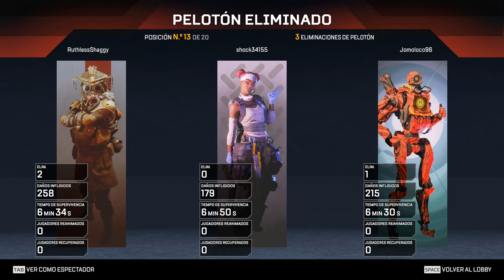Los atrapamos en el bunker [Apex Legends] Pathfinder 🔥😱😱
HOY NOS TOCA REPARTIR FUEGO FUEGO FIAH FIAH 🔥🔥

PILLAMOS A UNOS CAMPEROS ESCONDIDOS EN EL BUNKER !! ESE BUNKER QUE TANTO ODIAMOS VISITAR POR EL MIEDO A LOS CAMPEROS. ESPERO LES GUSTE Y LES DIVIERTA

[APEX LEGENDS, EN ESPAÑOL, PATHFINDER, EPICO]

COPYRIGHT